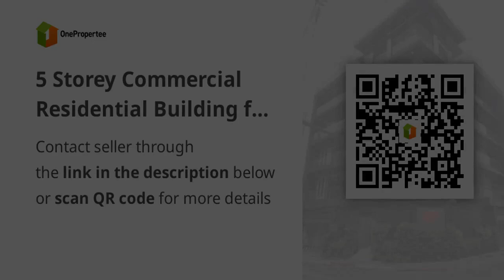5 Storey Commercial Residential Building for Sale in San Juan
5 Storey Commercial Residential Building for Sale in San Juan
Commercial Type: Building
Floor Area in sqm: 1,460 sqm.
Lot Area in sqm: 291 sqm.
Number of Floors: 5